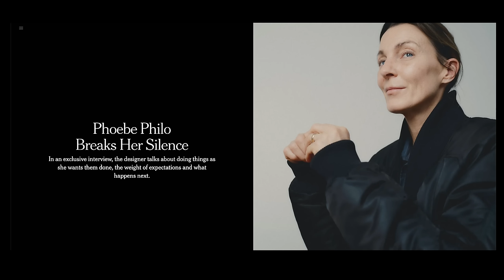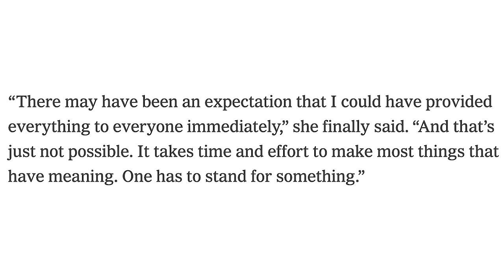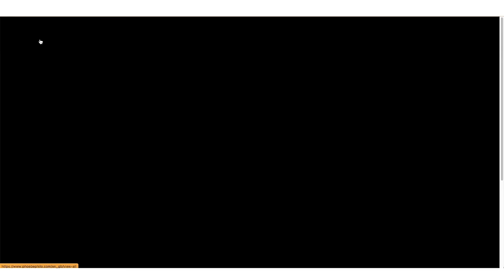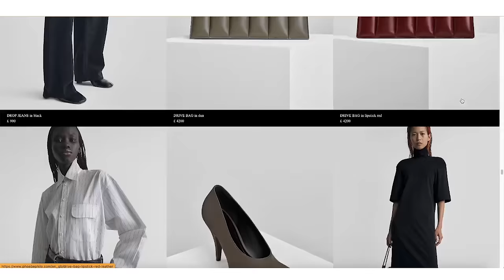Phoebe Philo Doesn't Care What You Think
In today's video I react to Vanessa Friedman's interview with Phoebe Philo for the New York times. I discuss the key points and what to expect with the future of Phoebe Philo's brand.